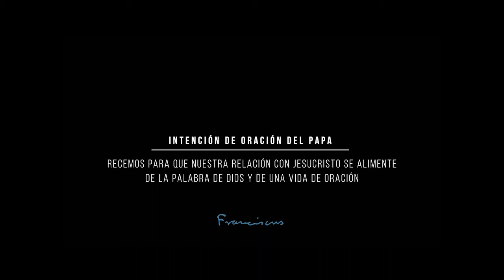P07 20/09 - La oración puede cambiar la realidad y los corazones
El video del Papa.